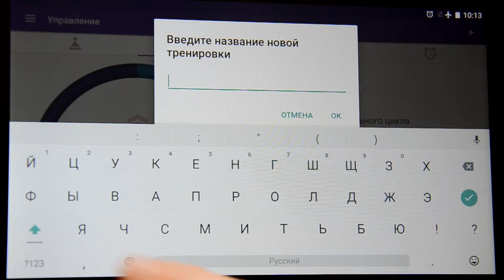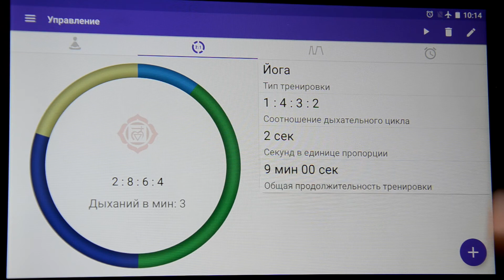Создание собственной тренировки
Создайте и настройте собственный паттерн в приложении Prana Breath